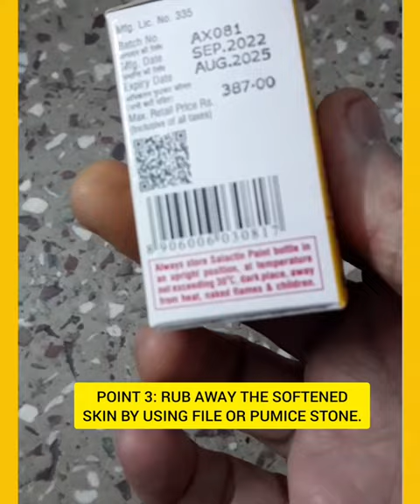223.HOW TO REMOVE FOOT CORN SAFELY AT HOME घर में पैर में से गोखरू को बिना डर के कैसे निकालें।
how to remove a foot corn safely at home by using salactin paint. FOLLOW THIS METHOD IF YOU ARE HEALTHY AND NOT SUFFERING FROM SEVERE DIABETES, OTHERWISE WOUND HEALING WILL BE VERY SLOW AND CONSULT THE DOCTORS. BUT IF YOU HAVE CONTROLLED DIABETES, THEN ONLY ONE CAN ATTEMPT THIS METHOD.
   THIS VIDEO IS MEANT FOR "EDUCATIONAL PURPOSE" ONLY AND IT IS ALWAYS BETTER TO CONSULT YOUR DOCTOR, BEFORE USING THIS SALACTIN PAINT. IF YOU ARE ALLERGIC TO THIS PAINT, PLEASE DON'T USE.
This video is prepared just for the sake of information purpose only and it is based on my own experience. If you have any allergy with the contents of this preparation SALACTIN PAINT, in that case please consult your doctor or dermatologist. And diabetic patients should not use it. But if your diabetes is under control, then it may be used, as l am diabetic, but l got success. Now about 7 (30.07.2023) months have passed and the corn has not reappeared.